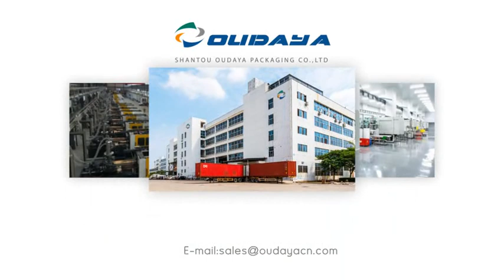plastic bucket can be custom different color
The items of plastic bucket are our hot selling series. These can be applied to the packaging of many things in life.